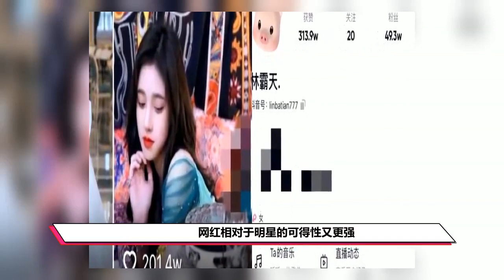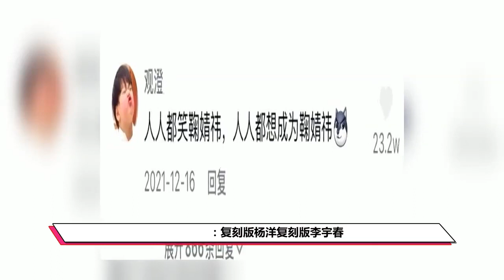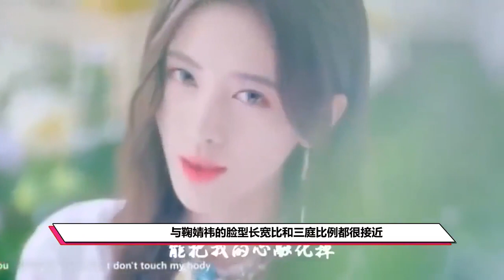终于有人整成鞠婧祎！一比一复刻，看来没少花钱啊